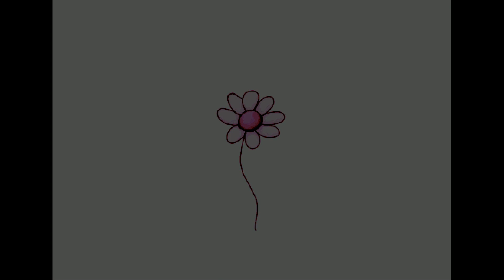Maemi no Yume - flor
this is really bright I think, but I don't know exactly which genre of music is it. Anyway!! I am happy with the result.